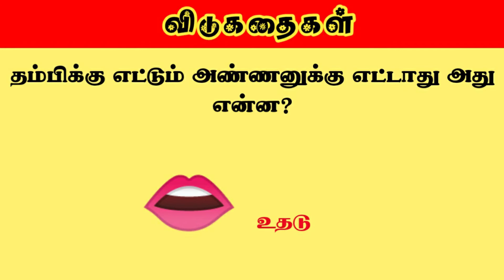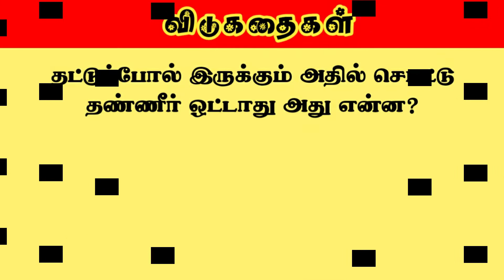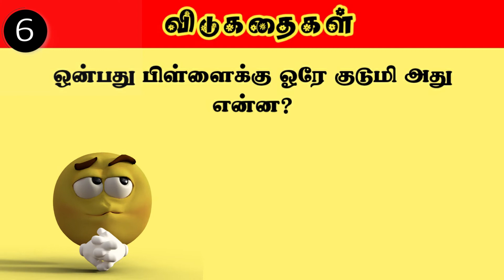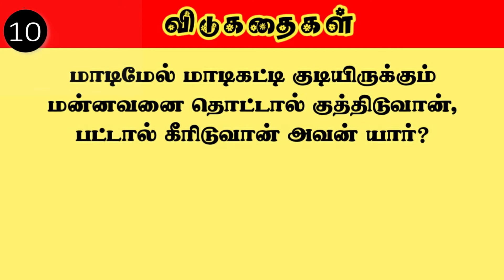😇90's And 80's Kids Riddles 😇| தமிழ் விடுகதைகள் | Vidukathai 10 | Tamilin | Tamilvidukathai | Part 2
Hello Viewers!!!